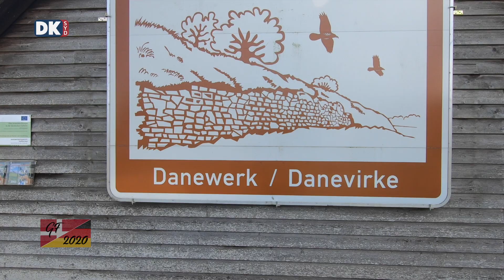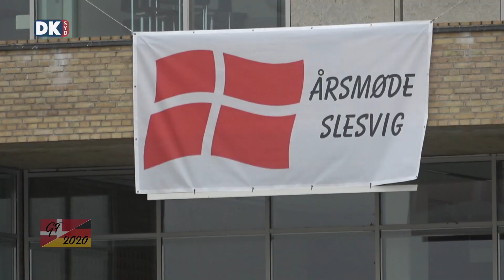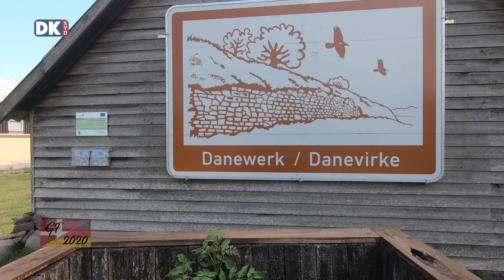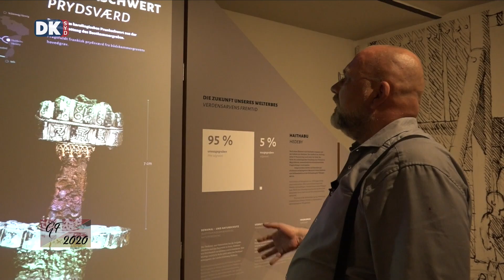GF2020: Det danske mindretal og Danevirke Museum - Afsnit 19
I 19. afsnit af DKsyds genforeningsserie Adskilt - Genforenet – Efterladt skal det handle om Sydslesvigsk Forenings virke for det danske mindretal i Gottorp Amt, hvor vi har talt med amtsformand Petra Mohr. Desuden har vi besøgt Danevirke Museum, som formidler historien om det gamle danske forsvarsværk Danevirke, som tilbage i 2018 sammen med Vikingemuseet i Hedeby blev optaget på Unescos verdensarvsliste..